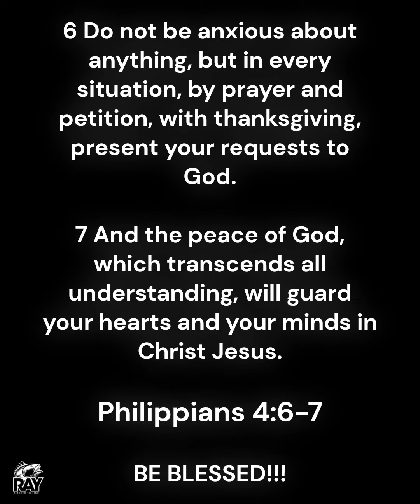Reflection Day MUST LISTEN!!!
Took a Mental Health Day today. Not much fishing, just a day to ride around and gem my mind right. You must always make time to work on your mental health. Please share this with anyone you know who is struggling.